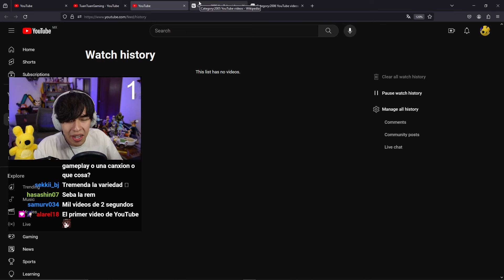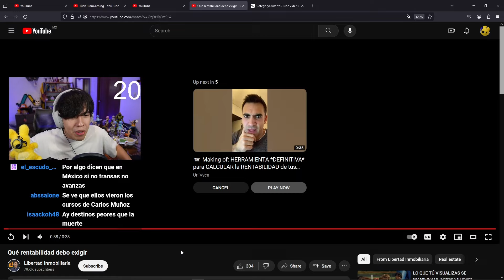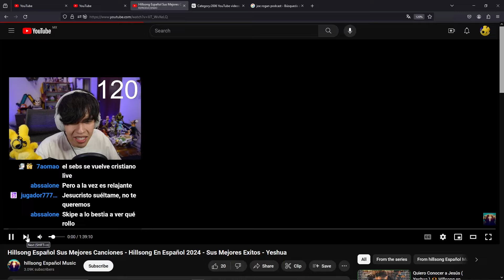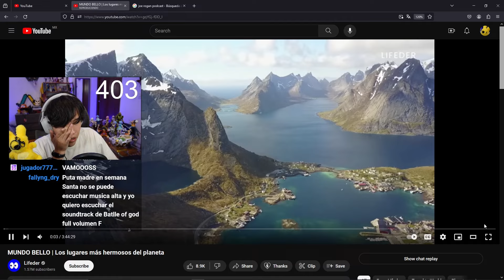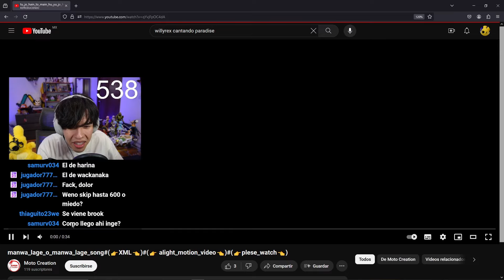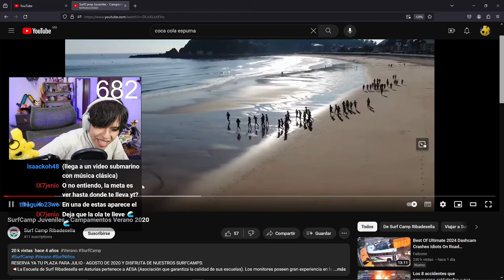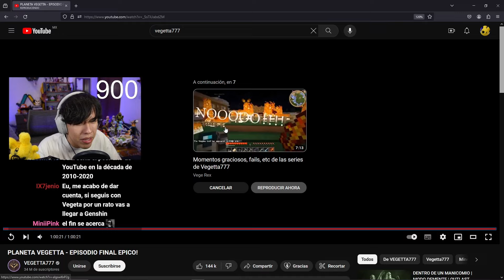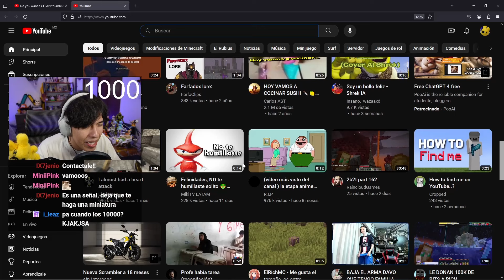Dejé a Youtube Auto Reproducir 1000 Videos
Hola! En esta ocasión vamos a ver 1000 videos seguidos dejando que youtube tome el mando.

Inspirado en la idea de @Sambucha y @ludwig